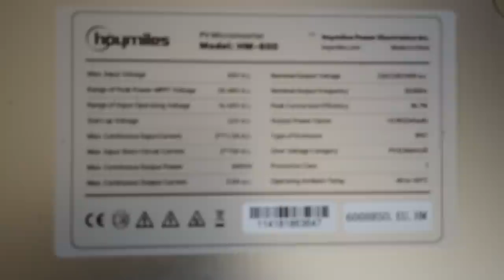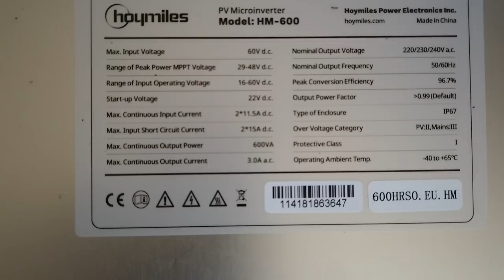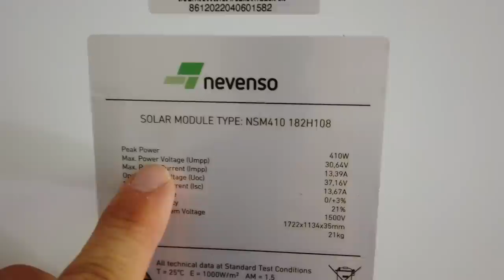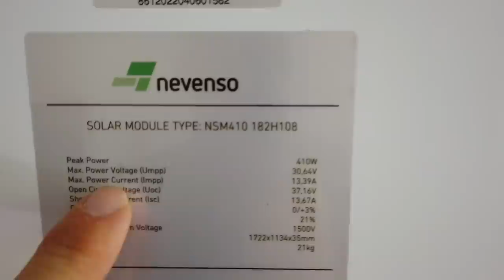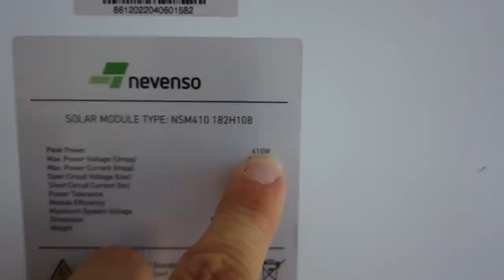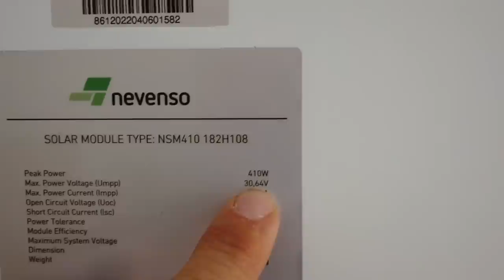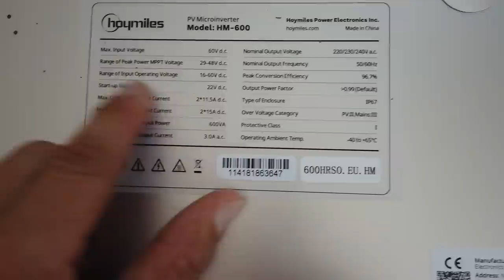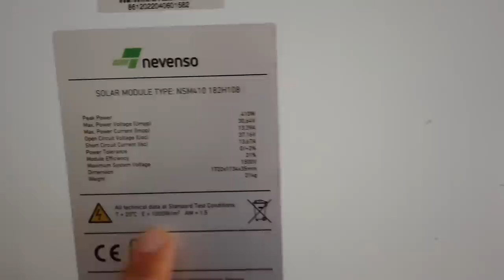Balkonkraftwerk Ratgeber - Richtige Kombination von PV Modul & Wechselrichter - Tipps und Tricks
Kann jedes Photovoltaikmodul mit jedem Wechselrichter betrieben werden oder muss ich etwas beachten? Wieviel Strom kann ich aus einem Balkonkraftwerk gewinnen?